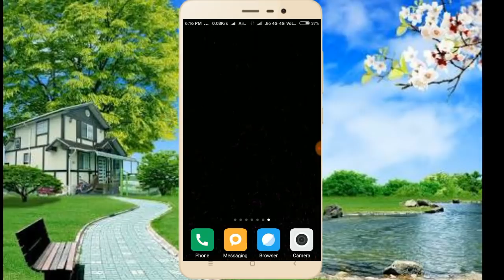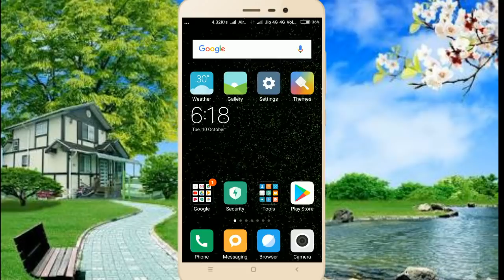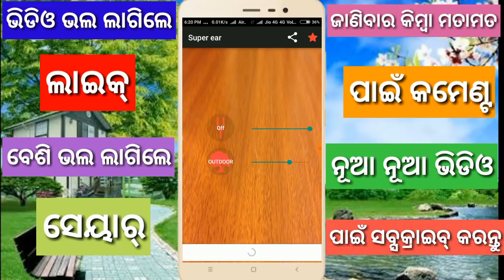ଏବେ ଆସିବ ମଜା ଅନ୍ୟର personal କଥା ଶୁଣନ୍ତୁ//important trick for all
how to hear other conversion in your mobile. mu aji apnanku kahibi kemiti apan anyara kathabarta nija phone re suniparibe.